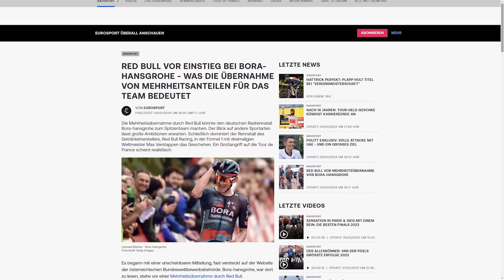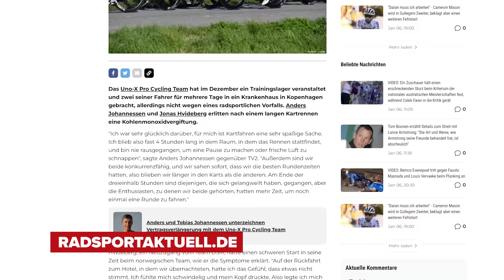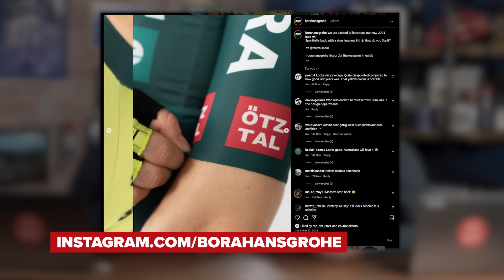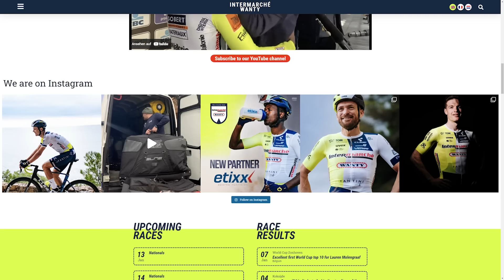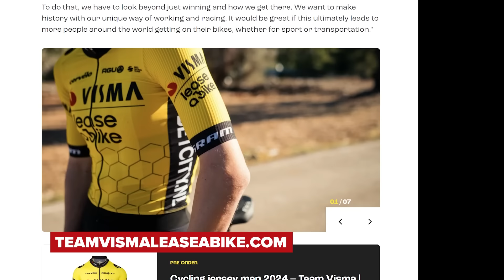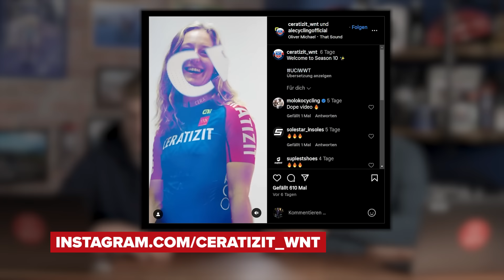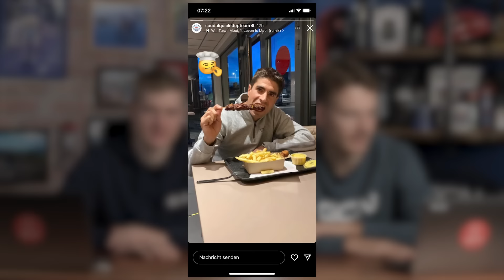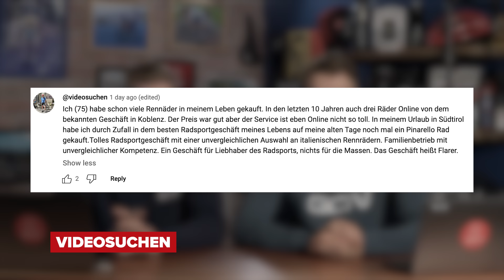Das stylischste Team 2024 ist... | GCN auf Deutsch Show 206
Die Trikotdesigns für die Saison 2024 sind da. Das ist natürlich ein Fall für unsere Fashiongötter Tobi und Richie. Welches ist das stylischste Team 2024 und wer hat mächtig ins Klo gegriffen? Wir haben die Antworten.

▬▬ Timestamps ▬▬▬▬

00:00 - Intro
00:27 - Diverse Updates
04:37 - Story der Woche
14:34 - Women's World Tour
20:25 - Hot Take der Woche
21:10 - Tech News
22:47 - Kommentar der Woche
24:10
25:30 - Wochenausblick

▬▬ Interessante Links ▬▬▬▬

 ▬▬ Gewinner?  ▬▬▬▬

Falls Du zu den Gewinnern der Caption Competition zählst, trete bitte über unsere Social Media Kanäle mit uns in Kontakt!

▬▬ Musik ▬▬▬▬

🎵 MARTEN MOSES - EMPTY MEGACITY
🎵 Game Show - Liru
🎵 Older Now - Rospigg

▬▬ Hashtags  ▬▬▬▬

▬▬ Fotos  ▬▬▬▬▬▬▬▬▬▬▬▬▬▬▬

▬▬ Folgt uns!  ▬▬▬▬